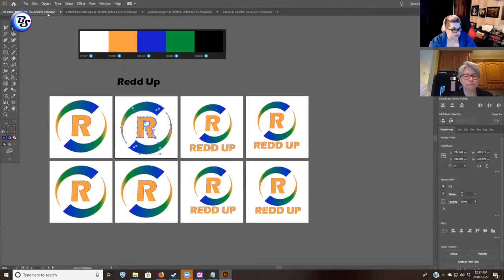60-Second Scrub; Episode 6 - Reddup Marketing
Karen Cline is a vibrant, brilliant woman. She's been working on her business, on the side, and was ready to jump in with both feet.

We sat down to create a brand around the uniquely named Reddup Marketing, a brilliant use of international slang. (Go ahead, look it up, I dare you.)

Every Friday we'll be dropping a new Scrub so we encourage you to thumbs up, follow along, and share us around!

Meet the 60-second scrub.

Each segment is a 60-second condensed version of a full live branding session.

A live branding or rebranding session can take 90-120 minutes to complete because we do a complete review of your brand, audience and purpose before diving in to create your new and improved brand TOGETHER.